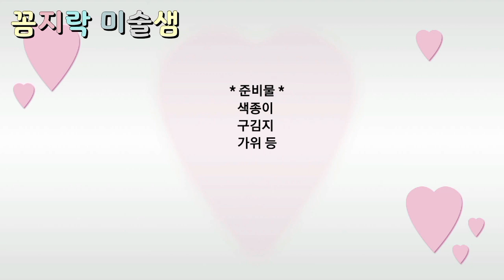쉬운 은행잎 단풍잎 오리기 / 종이접기 / How to make maple leaves and ginkgo leaves with paper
쉬운 은행잎 단풍잎 오리기
은행잎 단풍잎 종이접기
How to make maple leaves and ginkgo leaves with paper

구김지를 이용한
쉬운 은행잎 단풍잎 만들기 방법입니다.

꼼지락 미술샘 KJT